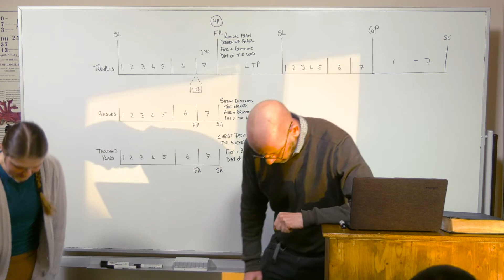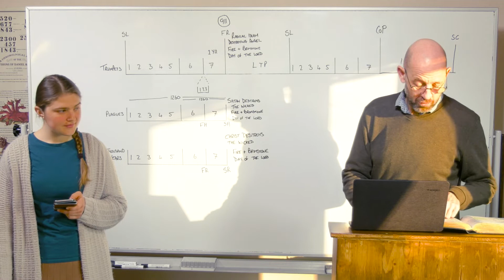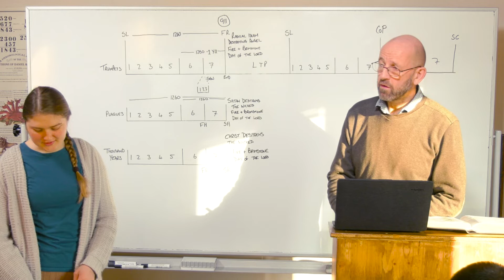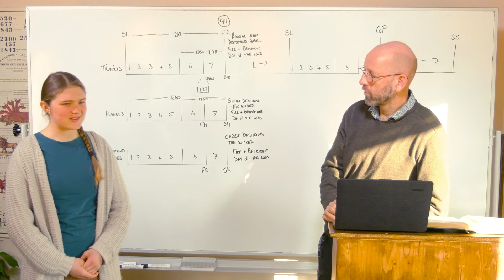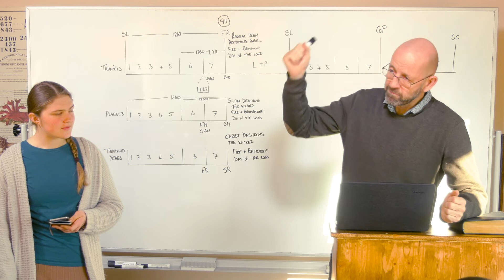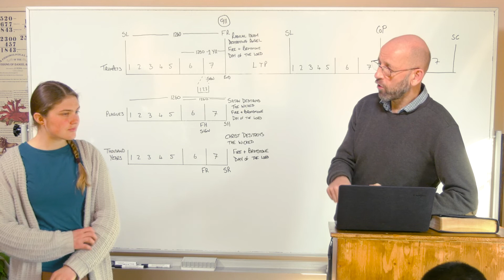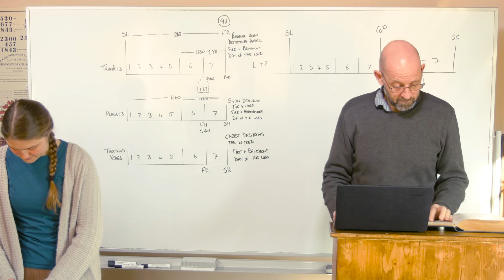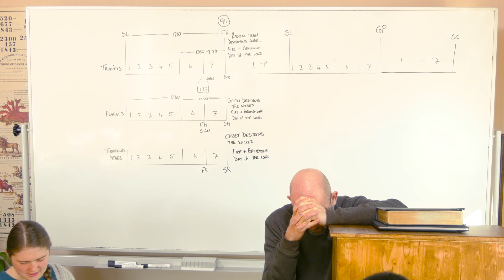25/03/22 - The Seventh Trumpet/Die Siebte Posaune